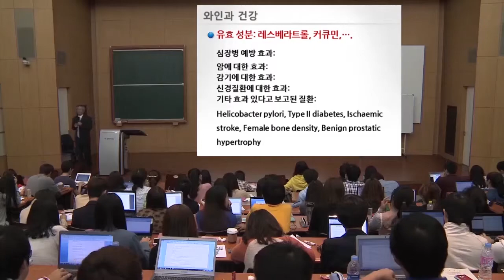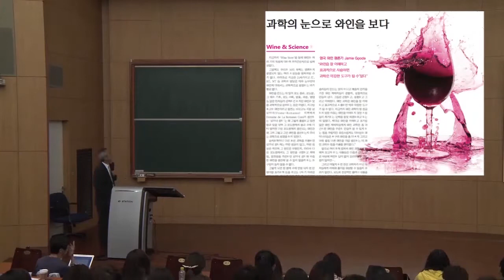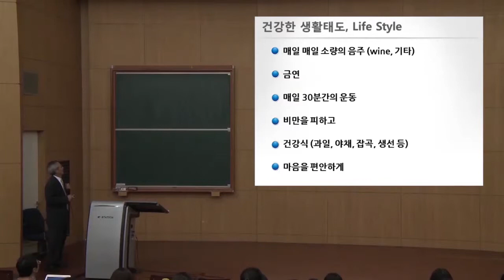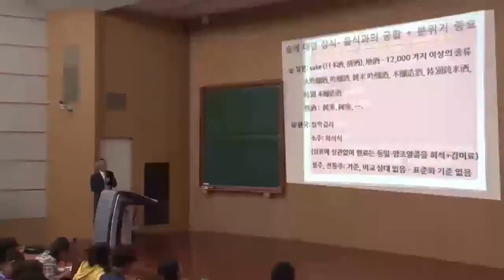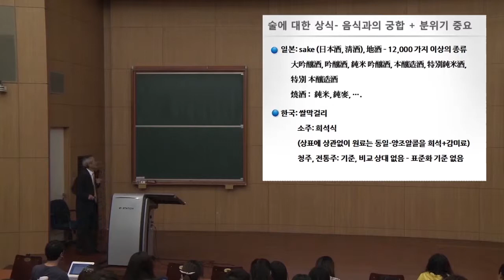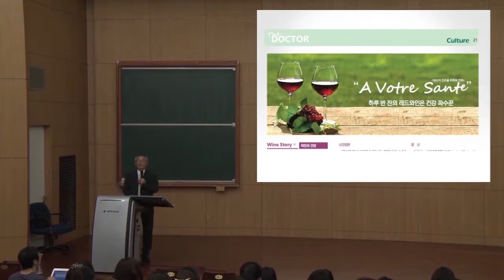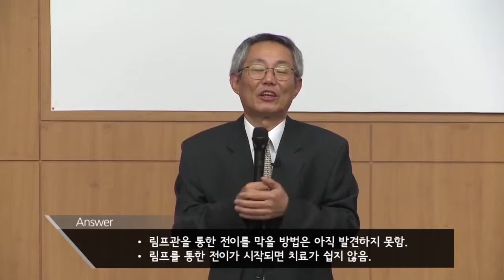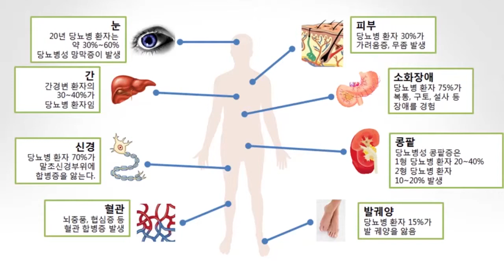SNUON_우리몸의이해_2차시_엄융의교수_#4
심장순환은 우리가 예전부터 생명 현상을 이야기하는 가장 기본적인 기능이다. 심장 순환의 개괄적인 내용과 어떻게 혈액이 심장으로부터 전신으로 분포되는지, 전신에서는 어떤 식으로 영양분을 공급받고 노폐물을 배설하는가에 관한 내용을 알아본다. 심장 순환계의 건강 유지 방법이 무엇이고 왜 심장병이나 뇌졸중이 생기는가에 대한 원인과 예방법, 위험인자를 알아본다.